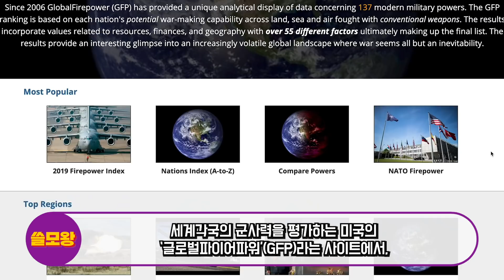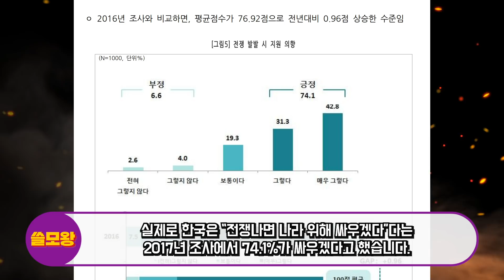일본이 한국의 동해영토훈련에 크게 당황하며 난리치는 이유, " 일본을 단숨에 제압할 최강무기 봉인해제 완료"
군 당국이 지소미아 종료 결정 사흘 만인 25일 독도 방어 훈련을 했습니다.
일본 정부는 또 "극히 유감"이라며 "(훈련) 중지를 강력히 요구한다"고 항의했습니다.
그렇다면 만약 독도에서 한국과 일본이 군사적으로 붙는다고 하면 누가 이길까요?